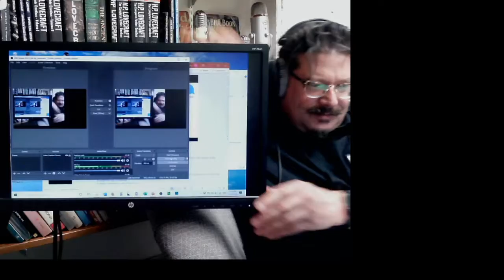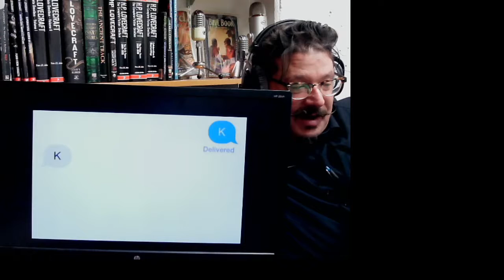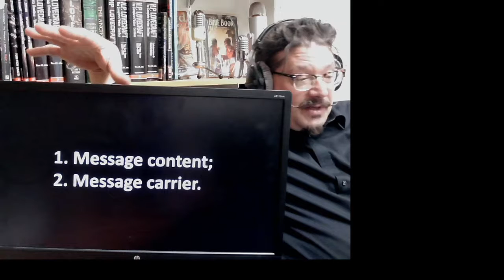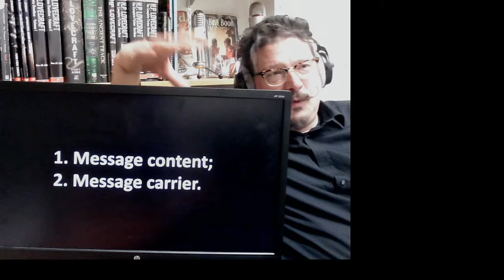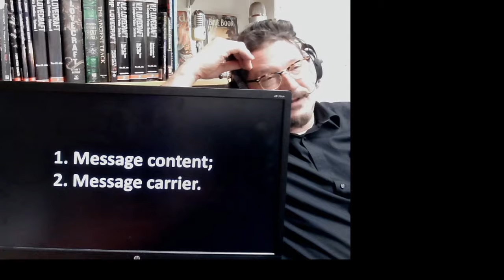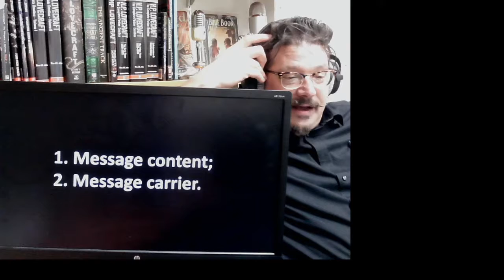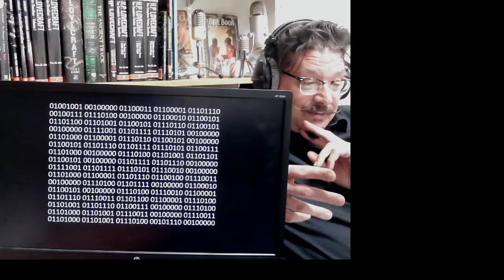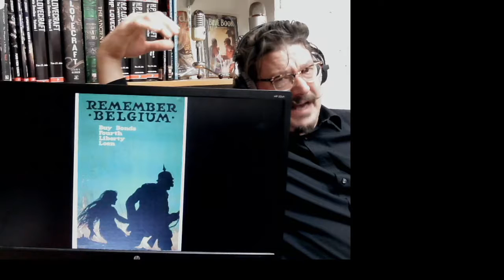341 FridayLecture SyntheticRichness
NMC 341 Media Spin Detection at Oregon State University
Fall term 2019
Friday video lecture
Topic: Media Richness Theory; simulacra and synthetic richness in digital media